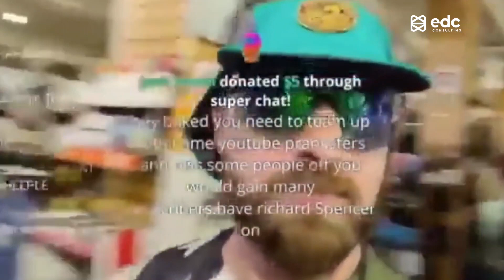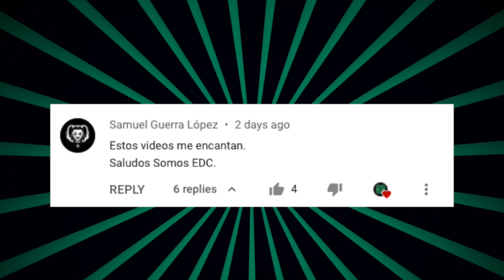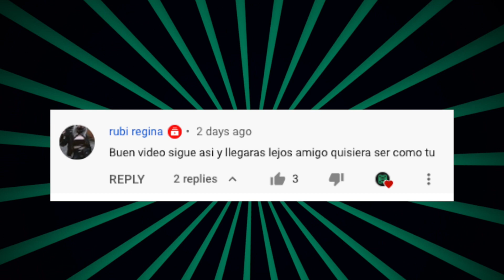LOS MOMENTOS MÁS WTF